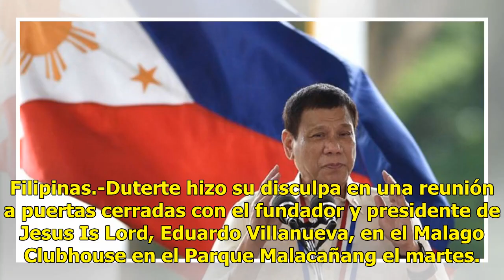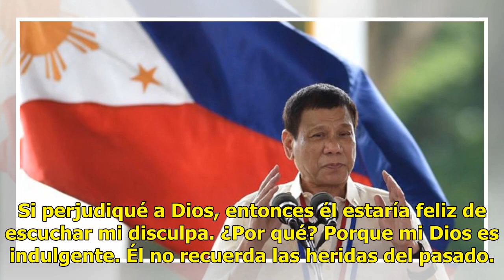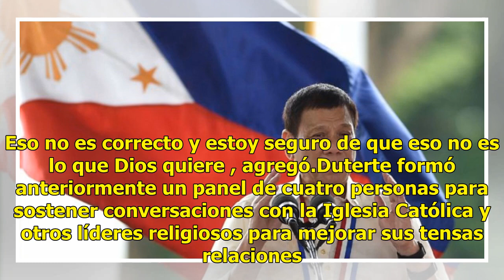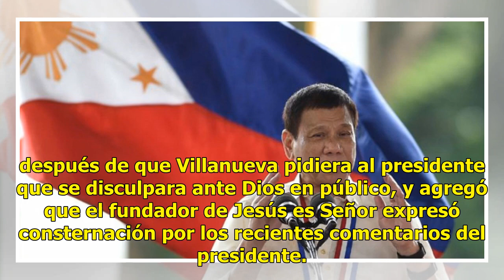Duterte se disculpa ante Dios por haberle dicho "estúpido"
Filipinas.-Duterte hizo su disculpa en una reunión a puertas cerradas con el fundador y presidente de Jesus Is Lord, Eduardo Villanueva, en el Malago Clubhouse en el Parque Malacañang el martes. También estuvieron presentes durante la reunión el Asistente Especial del Presidente Christopher Go, el A...